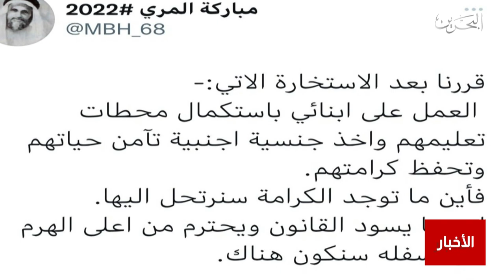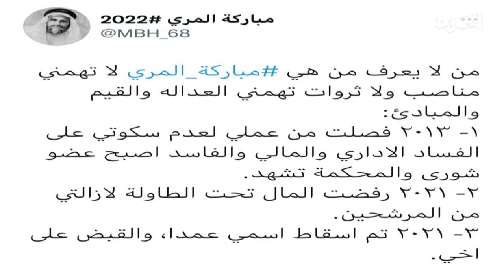البحرين مركز الأخبار : المواطنة القطرية مباركة المري تحذر من إحتمال تعرضها للأذى 24-09-2021